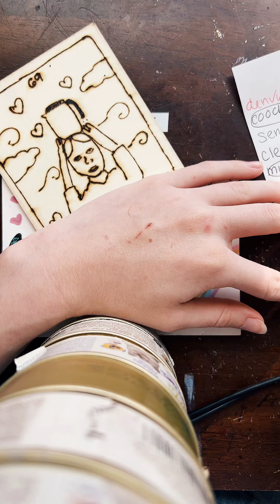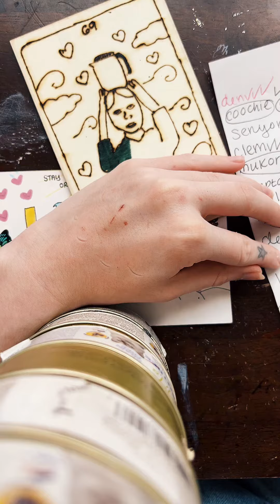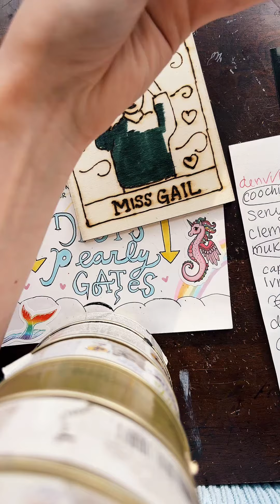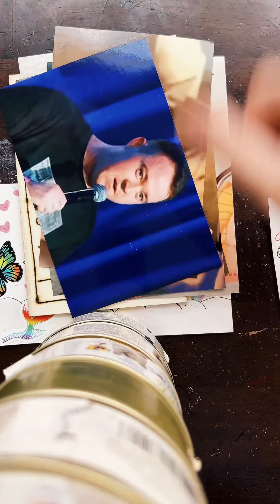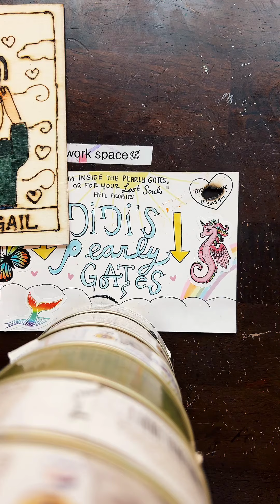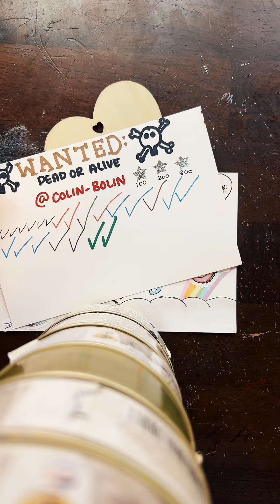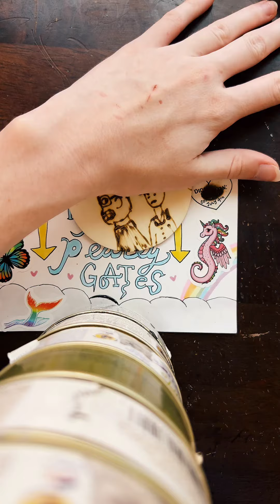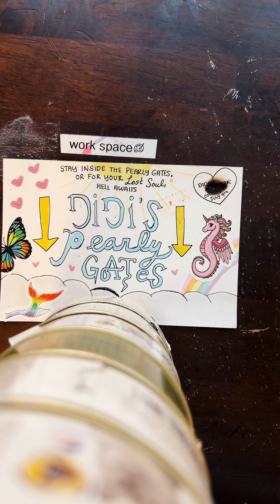Custom Wood Burning Tik-Tok Barbara Wednesday, July 17, 2024, 7:00 pm Live (liv) Show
Comment your favorite part of the live! I sometimes miss posting the best parts to TikTok.
I secretly screen-recorded Barbra's liv😎💅🏼 Custom Wood Burning Tik-Tok July 17, 2024. Shhhhhhh, don't tell our little Di Di